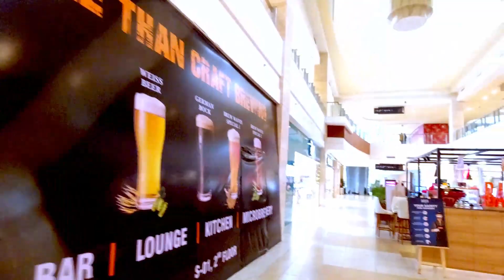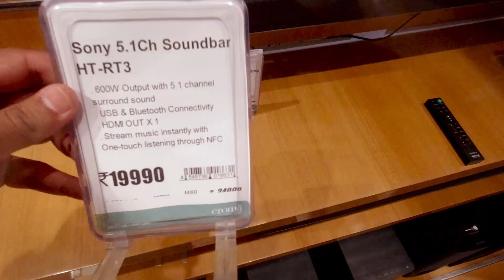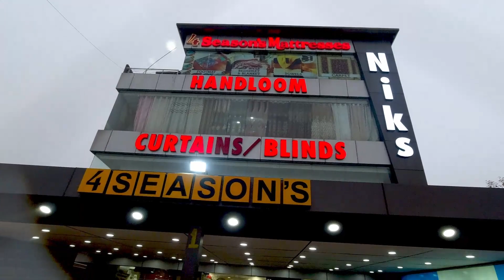Finally, Purchasing Home Theater System 🔥 VR Punjab Mohali ❤️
Song Hope
Artist Tobu
Licensed to YouTube by Concord Music Publishing, Polaris Hub AB, UMPI, LatinAutorPerf, ASCAP, and 13 Music Rights Societies​